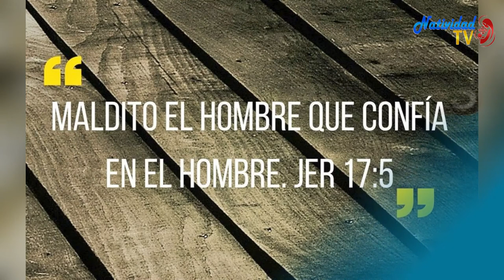PRIMERA LECTURA DEL DÍA Jueves, (17/03/2022) Hna. FANNY QUIÑONEZ